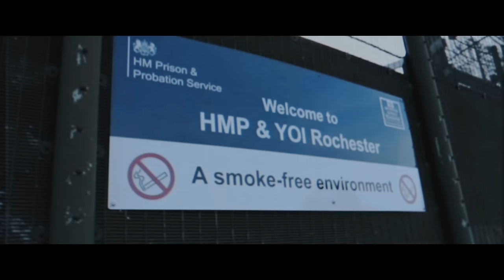UGLY Snizz x Nutty - Rick and Morty (Music Video)